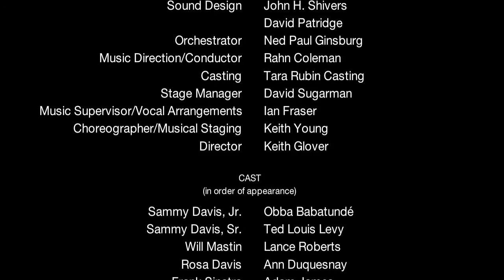Sammy: Leslie Bricusse on Sammy Davis, Jr.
Music legend Leslie Bricusse talks about his relationship with Sammy Davis, Jr. and his new musical, Sammy.

Sammy moves from Sammy Davis, Jr.’s beginnings in vaudeville as child performer through the Rat Pack years with Frank Sinatra to ultimate recognition of his lifetime contribution to American culture. Featuring the classic tunes that helped to make Davis an icon—“The Candy Man,” “Mr. Bojangles,” and “What Kind of Fool Am I”—Sammy traces the highs and lows of the ultimate triple-threat singer, actor, and dancer. Davis was one of the greatest performers of his generation, paving new ground while struggling with issues of identity, race, and a turbulent personal life.

September 19 – November 8, 2009 at The Old Globe

Book, music, and lyrics by Leslie Bricusse
Additional songs by Leslie Bricusse and Anthony Newley
Directed by Keith Glover

CAST: Heather Ayers (May Britt/Ensemble), Obba Babatundé (Sammy), Ann Duquesnay (Rosa Davis), Mary Ann Hermansen (Kim Novak/Ensemble), Adam James (Frank Sinatra), Troy Britton Johnson (Dean Martin/Cohn/Jennings/Ensemble), Ted Louis Levy (Sammy Davis, Sr.), Keewa Nurullah (Lola Falana/Ensemble), Perry Ojeda (Eddie Cantor/Ensemble), Victoria Platt (Altovise Gore/Ensemble), Lance Roberts (Will Mastin), and Alonzo Saunders (Murphy/Ensemble) with Jenelle Engleson, Stephanie Girard, Lauren Haughton, Anise Ritchie and Sarrah Strimel (Ensemble).

CREATIVE TEAM: Keith Young (Choreography and Musical Staging), Ian Fraser (Music Supervisor/Conductor), Alexander Dodge (Scenic Design), Fabio Toblini (Costume Design), Chris Lee (Lighting Design), John Shivers (Sound Design), Ned Ginsburg (Orchestrator), Rahn Coleman (Music Director), Tara Rubin Casting (Casting), and David Sugarman (Stage Manager).